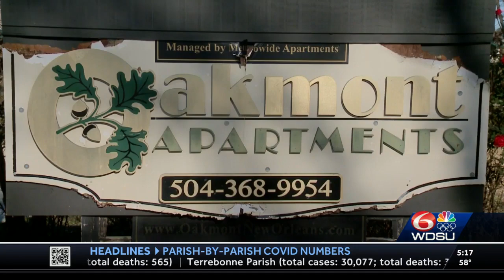'I've got to go fast': Tenants looking to leave Joshua Bruno's five New Orleans properties gettin...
'I've got to go fast': Tenants looking to leave Joshua Bruno's five New Orleans properties getting city's help